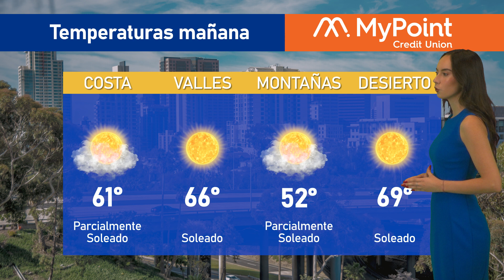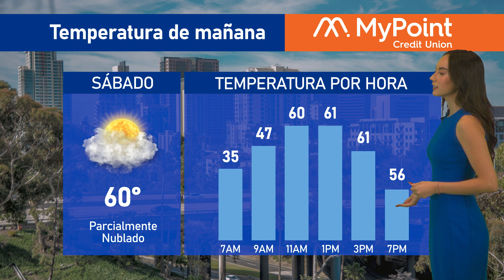El clima para hoy 9 de diciembre de 2022, con Victoria Macías